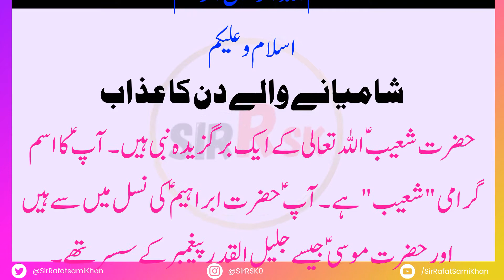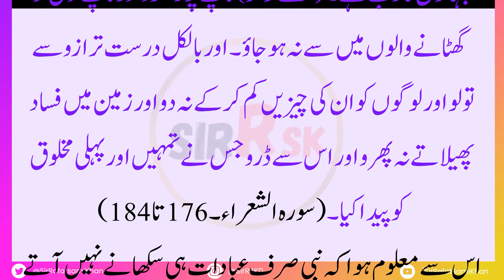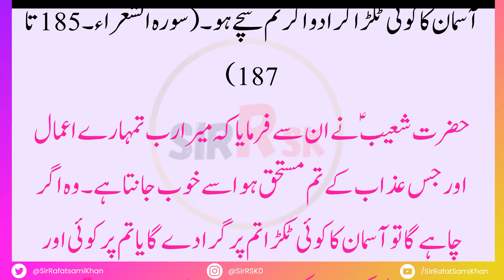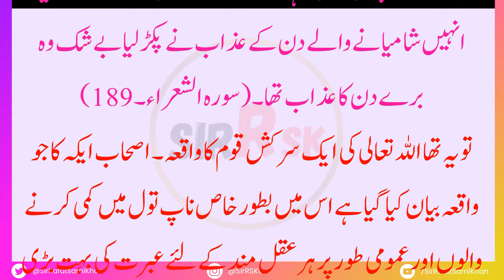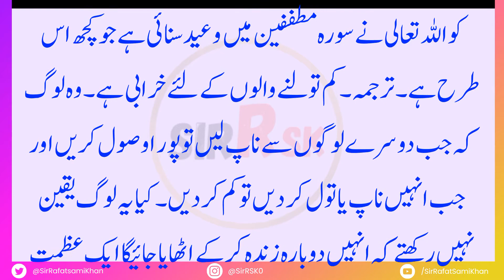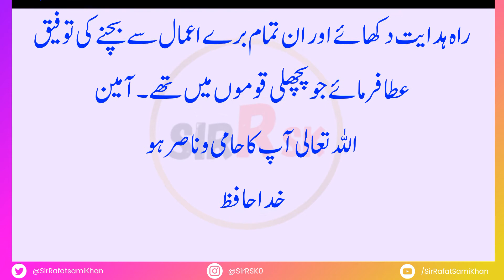Shamiane Wale Din Ka Azaab | Islamic Short Kahani - Short Kahani By SirRafatSamiKhan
Hello Student's In This Video I will Teach You Shamiane Wale Din Ka Azaab | Islamic Short Kahani - Short Kahani By SirRafatSamiKhan